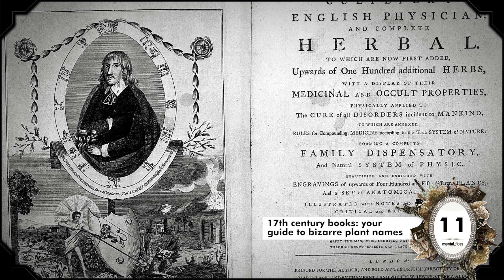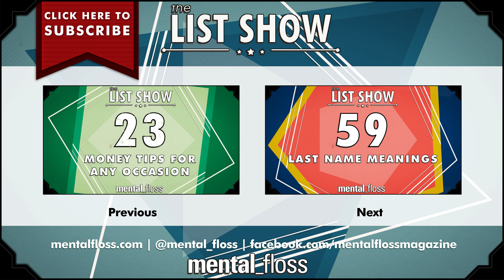25 Things You Might Not Know about Harry Potter - mental_floss List Show (Ep. 230)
A weekly show where knowledge junkies get their fix of trivia-tastic information. This week, John discusses everyone's favorite boy wizard.